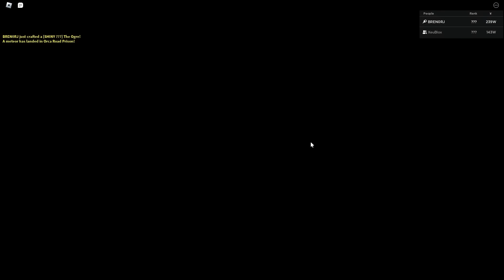A NOVA ATUALIZAÇÃO DO ANIME FIGHTERS QUEBROU O JOGO!!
► Hoje eu mostrei a nova atualização do anime fighters! e ela quebrou o jogo!!